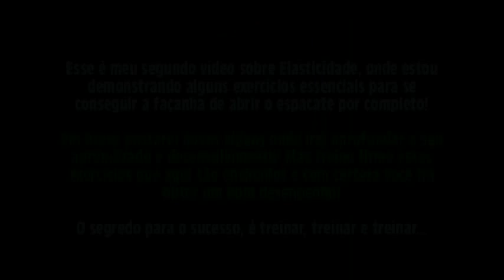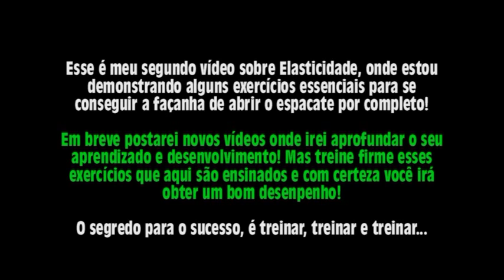Como fazer espacate Vol. 02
Neste vídeo eu demonstro mais 7 exercícios de elasticidade. Mas agora com a ajuda do colega de treino. Confiram e comentem!